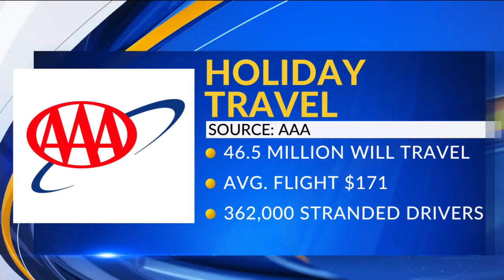The Statistics Behind Holiday Travel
Despite this week's July 4 holiday landing in the middle of the week, a record number of people will still travel 50 miles or more.

According to AAA, 46.9 million people will travel, that's up five percent over last year.

If you're flying somewhere, the average cost of a round-trip flight is $171, the lowest July 4 week airfare in five years.

AAA also says it expects to assist about 362,000 stranded motorists.